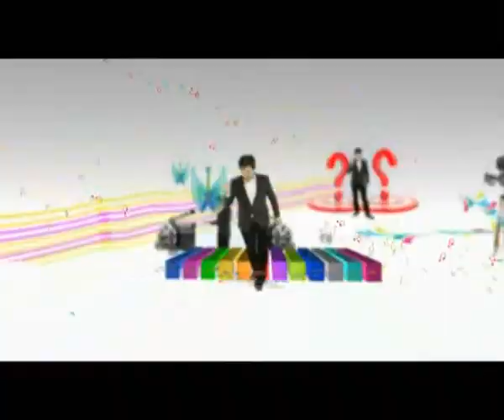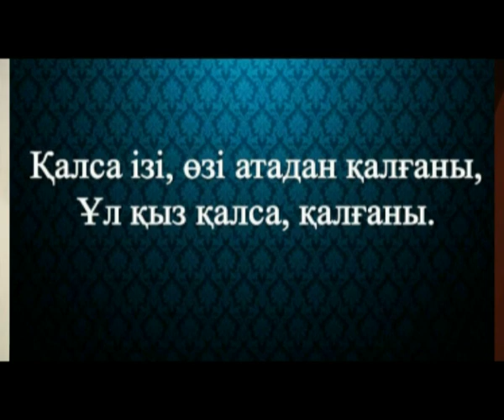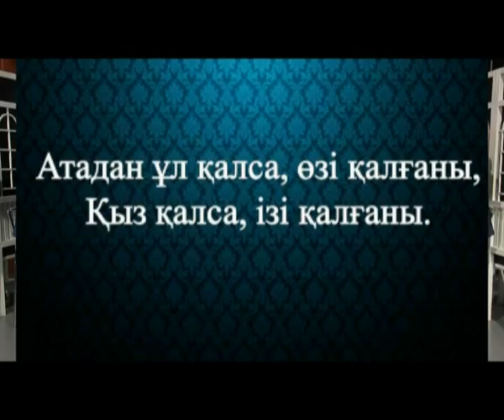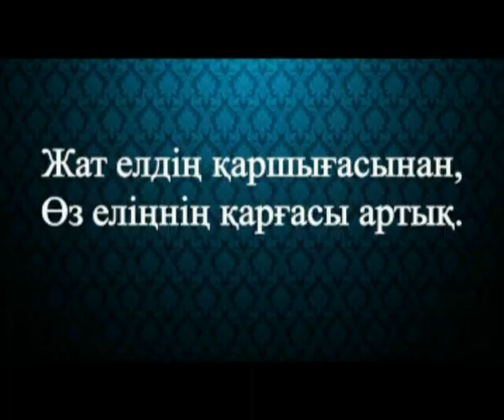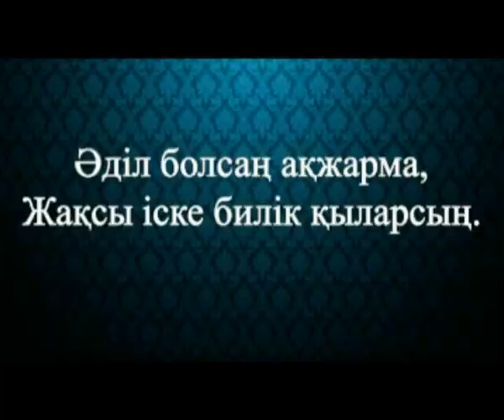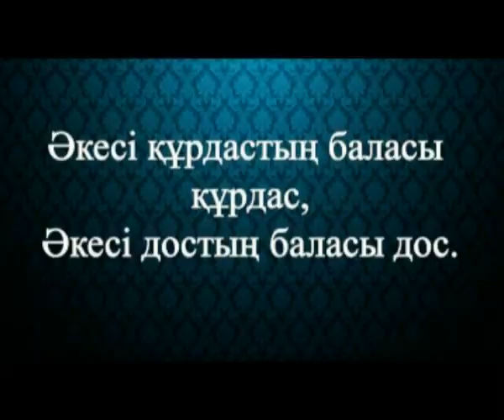«Ойлан time» (21.07.2017)